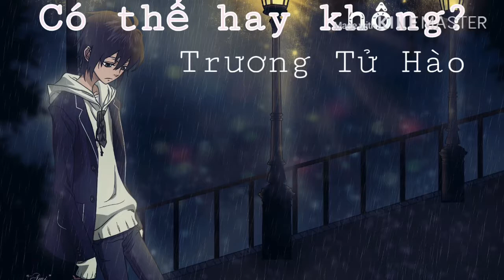Bài hát: Có Thể Được Không / 可不可以 - Trương Tử Hào (Zhang Zi Hao)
Shuo hao dai ni liu lang
Er wo que ban lu fan hang
Zhui luo zi ze de hai yang
Fa xian li bu kai ni

Wo kai shi jue ding hui qu
Ni yi bu zai yuan di
Wo ke yi jie shou ni de suo you
Suo you de pi qi

Wo ke yi dai ni qu chi hen duo
Hen duo hao dong xi
Wo ke yi ou er gei ni dai lai
Dai lai xiao dian mi

Jiu xiang qian ji nian na yang mei
Tian dou hui gei ni zhi zao hen duo jing xi
Ni de xin shang wo neng zhi yu
Wo de kuai le zhi you ni neng gei yu

Wo men jiu bie zai fen li
Ke bu ke yi
He ni zai yi qi
Wo men zhi jian you tai duo hui yi

Ai shang liao ni mei shi me dao li
Zhi shi gang hao qing dou chu kai yu dao ni
Bu xi wang wo de wei lai bu shi ni
Zhi yuan yi he ni yong yuan bu fen li

Chen wo huan mei you guo bao zhi qi
Chen ni huan yuan ni
Sān nián de huíyì
Wǒ rúhé mǒ qù

Néng bùnéng zài shí qǐ
Yǒngyuǎn zài yīqǐ
Hái méiyǒu guòqí
Wǒmen jiù bié zài fēnlí